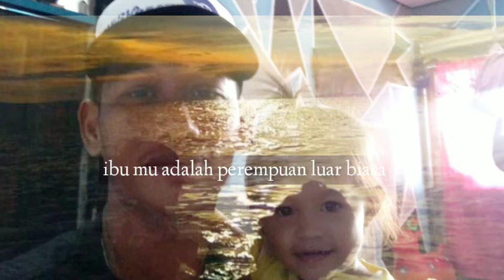Buat Anak ayah😥😥😥